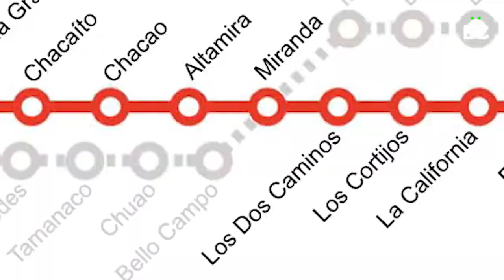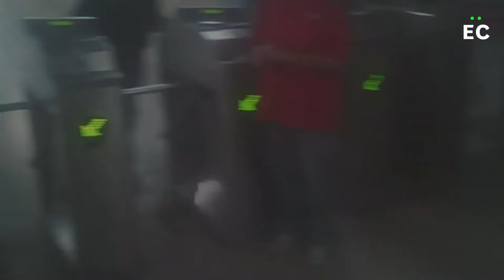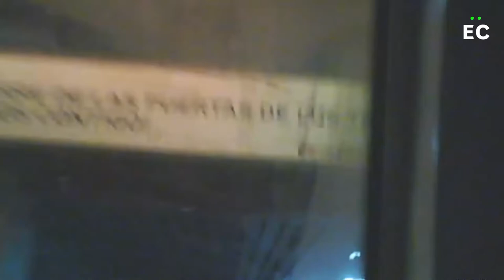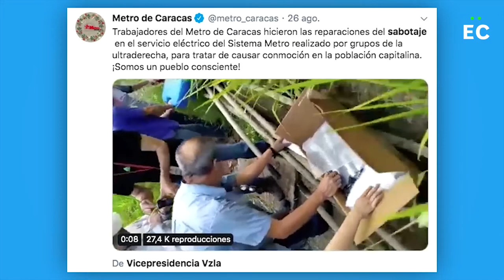Colapso y destrucción en el Metro de Caracas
El Metro de Caracas se precipita hacia el colapso total. El sistema de transporte subterráneo dejó de ser la gran solución para la capital de Venezuela y se ha convertido en una permanente fuente de calamidades para las aproximadamente 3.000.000 de personas que diariamente transitan por sus instalaciones.

A 36 años de su inauguración, la experiencia del usuario  del Metro de Caracas degeneró en una odisea lenta e insegura, lo cual implica la vulnerabilidad de un servicio considerado estratégico y la violación de los derechos al transporte y a la ciudad.

El Metro de Caracas es como un organismo vivo… Pero le falla el cerebro (el Centro de Control de Operaciones o CCO); le falta el oxígeno (la energía eléctrica); y su corazón (los empleados) late cada vez más lento.

Guión: María Victoria Fermín
Edición de video: Miguel Rodríguez
Edición de guión: Édgar López
Voces: María Victoria Fermín y Miguel Rodríguez
Fotografías: Mairet Chourio